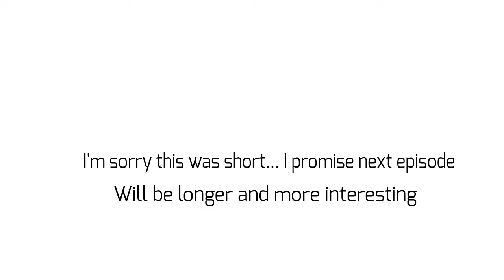T.D.P.O.T.E / EPISODE??: Wow, these people really are dumb.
Characters:
Springy
Scribble
Fox

this is more of a trailer than a episode ngl